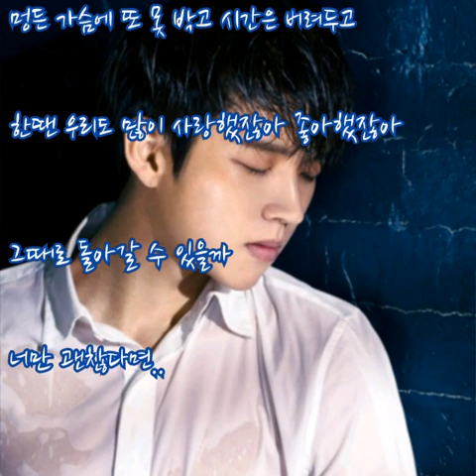남우현 ➿ 너만 괜찮다면.. (가사)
남우현 ➿ 너만 괜찮다면..

이렇게 또 넌 울고 난 복잡해지고
시간 지나고 또 지나면 더
서로에겐 상처만 자꾸 커져가 이런 사랑

너 때문이란 말로 자존심 세우고
비수 꽂는 말 하고서 또 후회해
차라리 끝 내는 게 좋을 거 같지만
이놈의 미련이 그러질 못해

끝없는 싸움을 더 계속해야 하나 우린
멍든 가슴에 또 못 박고 시간은 버려두고
한땐 우리도 많이 사랑했잖아 좋아했잖아
그때로 돌아갈 수 있을까
너만 괜찮다면

괜한 의심만 했나 너를 믿지 못했나

한땐 우리도 많이 사랑했잖아
좋아했잖아 그때로 돌아갈 수 있을까
너만 괜찮다면

이기적인 생각은 버리고
풀어진 너와 나의 끈을 붙잡고
내게 올 수 있게 다시 감아

사랑이 어려서 더 상처가 아팠던 우린
너만 괜찮다면